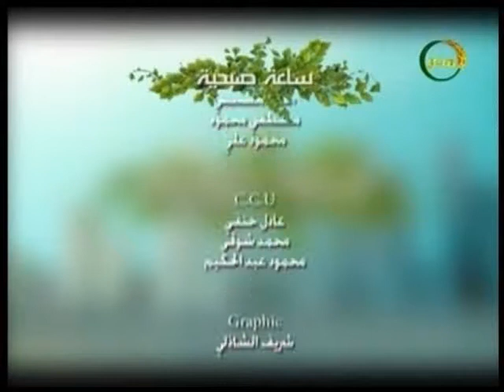فقرة مع الاعلامى عاصم الشندويلى وضيفة الفقرة الشاعرة الجزائرية فتيحة بقة